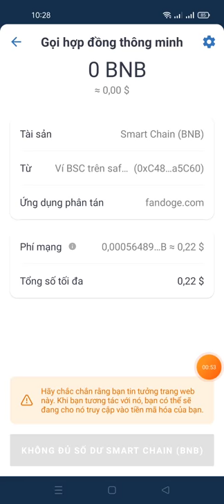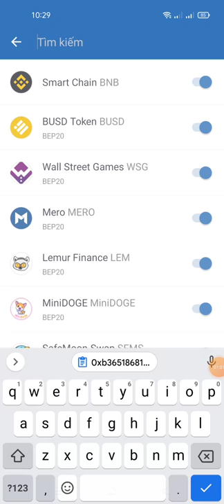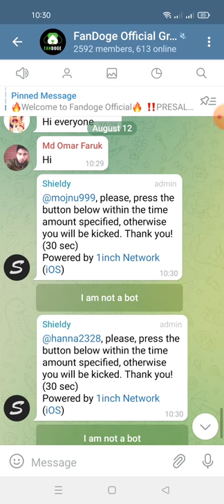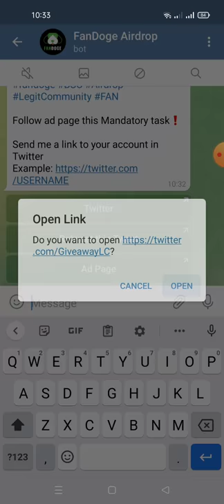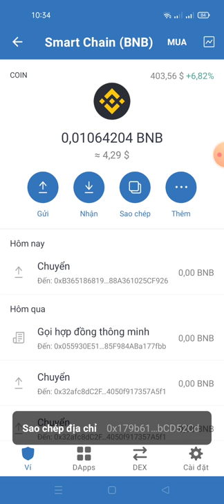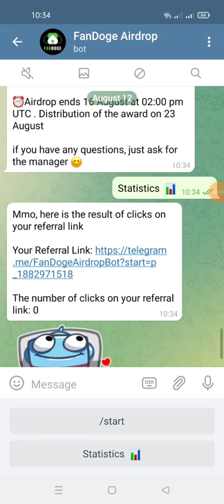hướng dẫn claim 100.000 FANDOGE +35$ FAN Aidrop -mạng binace smart chain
Link claim

contract FAN
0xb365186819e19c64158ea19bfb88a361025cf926